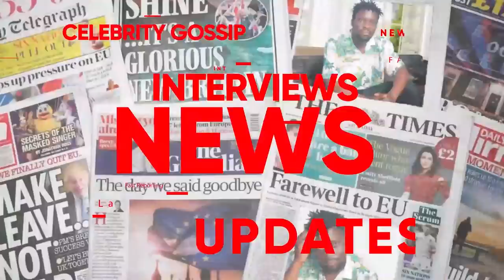PHOEBE 971 ATABUKIDDE ZAR NELLO LWA CALVIN KAYANJA WEBASISINKANYE KU PARTY NE BA BIG GIRLS.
TRENDING STORY